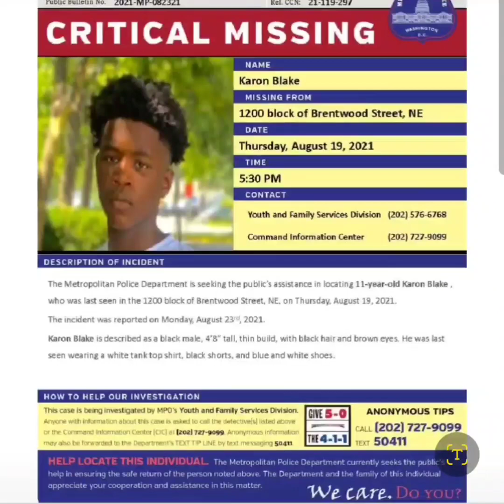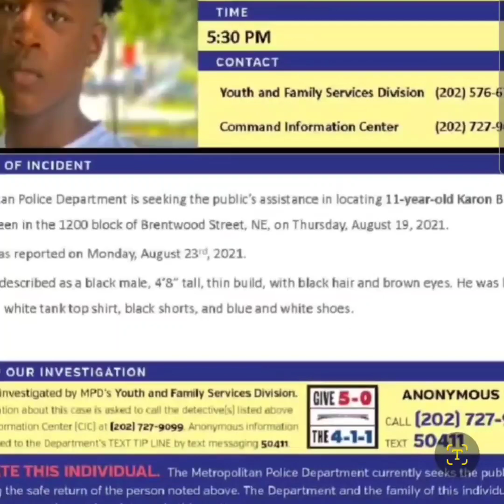13 yr old boy shot fatally, man who shot him on charges, black woman arrested after her assault